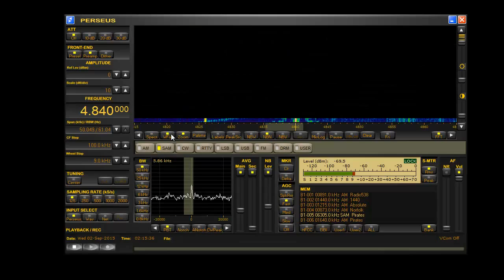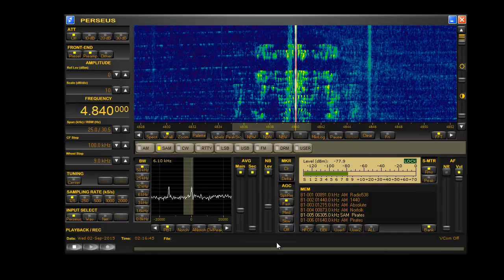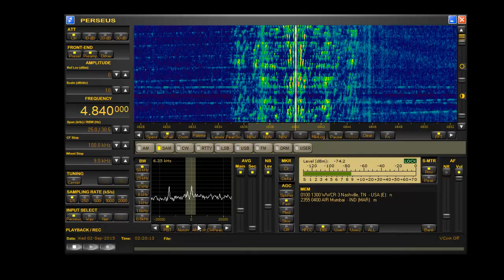WWCR 3 4840khz Nashville TN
Rx in my location!